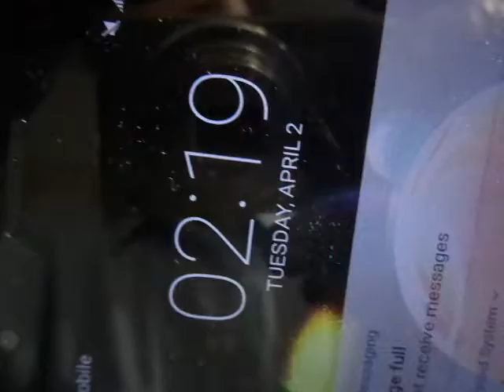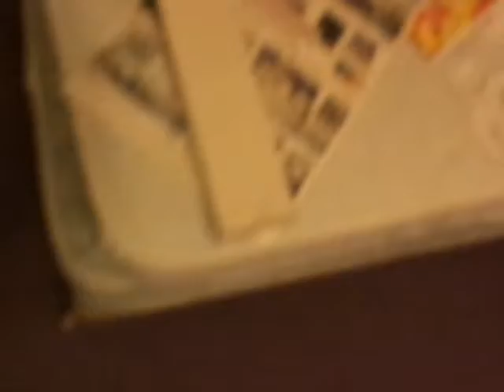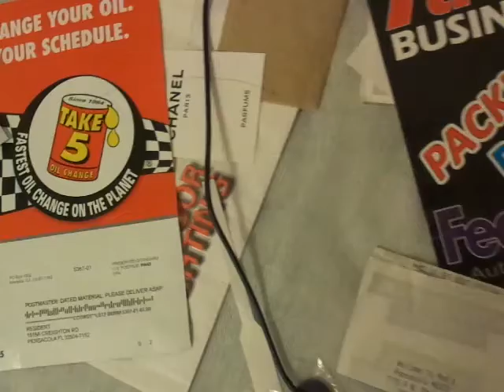MAQ03142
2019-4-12th:  From the 64 GB Micro-Card 8402DVDH9031, Folder MP_ROOT and sub-folder 168ANV01. Here are thirty (30) videos in the subfolder 168 by the early morning after the midnight from April 11th: MAQ03159, 03158, 03157, 03156, 03155 tracing back to MAQ03130.